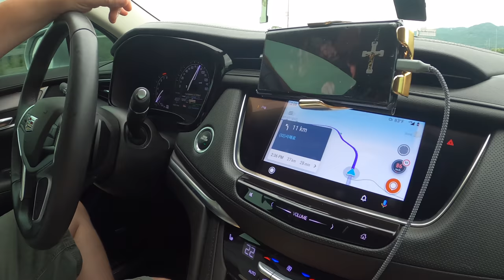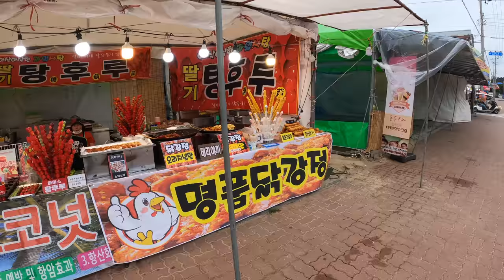Mallipo Beach Day | Travel Vlogs Korea | life in Korea | Taean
Mentions
➞ Mallipo Beach is in Taean, South Korea

🎥Camera
Samsung Note10
GoPro Hero 8